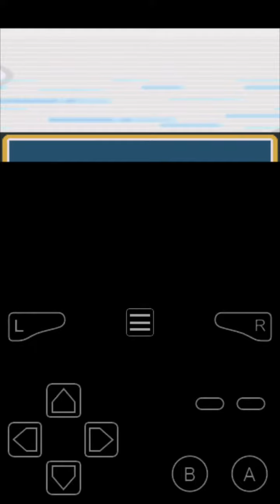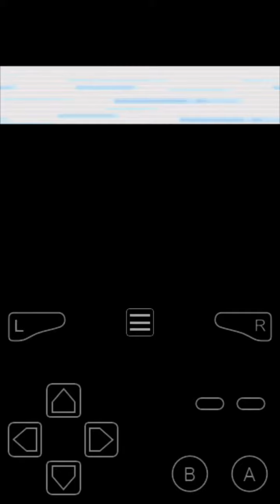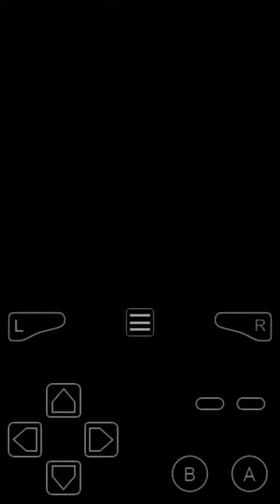Let's play Pokemon Leaf Green part 26